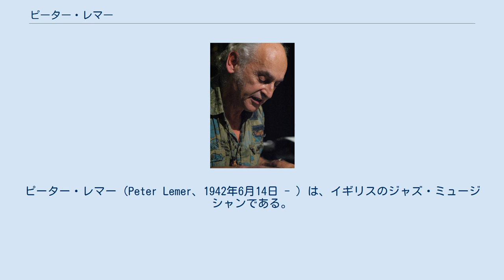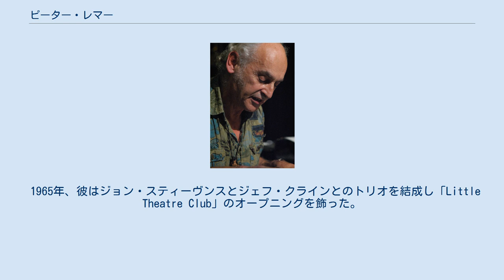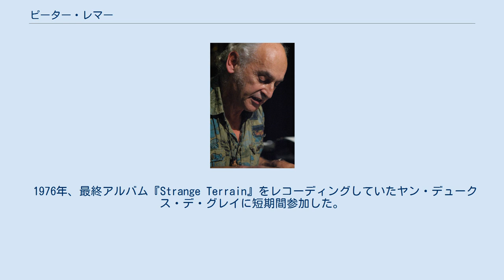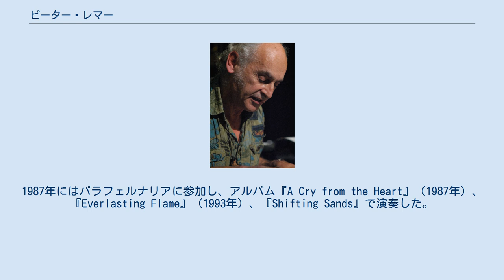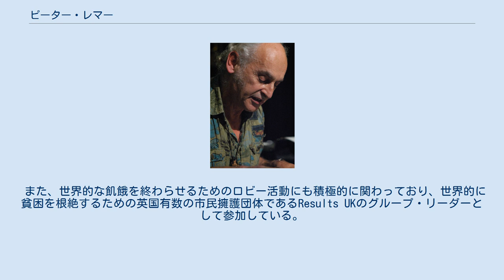ピーター・レマー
ピーター・レマー（Peter Lemer、1942年6月14日 - ）は、イギリスのジャズ・ミュージシャンである。
 ピーター・レマー・クインテット、スポンティニアス・ミュージック・アンサンブル、アネット・ピーコック、ハリー・ベケット、ギルガメッシュ、ベイカー・ガーヴィッツ・アーミー、セブンス・ウェイヴ、ハリー・ベケッツ・ジョイ・アンリミテッド、ピエール・ムーランズ・ゴング、マイク・オールドフィールド・グループなどと共演している。
 彼は現在、イン・カフーツ、ピーター・レマー・トリオ／カルテット、バーバラ・トンプソンズ・パラフェルナリア、ピーター・レマー-ビリー・トンプソン・カルテット／デュオと共演している。
 ピーター・レマーはイギリス、ロンドン生まれ。
スヴェン・ウェーバー（Sven Weber）やジョン・ガードナーと共に、また個人的にはトーマス・ラヤナ（Thomas Rajna）と共に、王立音楽アカデミーでピアノと作曲を学んだ。
さらに、ジャック・ゴールズウェイグ（Jack Goldzweig）によるロンドンでのワークショップ（マル・ウォルドロンやジョン・ミーガンと共にニューヨークで指導していた）でも勉強した。
レマーはその後、デヴィッド・ウォルターとダブルベースを勉強するためにニューヨークに行き、ビル・ディクソンが運営するワークショップに参加し、ジャッキー・バイアードやポール・ブレイとピアノを勉強した。
 1965年、彼はジョン・スティーヴンスとジェフ・クラインとのトリオを結成し「Little Theatre Club」のオープニングを飾った。
1966年には、ドラムのジョン・ハイズマン、テナー・サックスのジョージ・カーン、バリトン・サックスのジョン・サーマン、そしてベースのトニー・リーヴスと共に、ピーター・レマー・クインテットを結成。
このバンドはロニー・スコッツ・ジャズ・クラブでのシーズンを成功裡に果たし、マイク・テイラー・トリオと共に、1960年代後半から1970年代初頭にかけて英国のフリー・ジャズ・ムーブメントへの道を切り開く一助となった。
その成果は、1枚のLP、エディ・クレイマーによってエンジニアリングされたアルバム『ローカル・カラー』として切り結ばれた。
 1969年、レマーは実験的なジャズ・グループ、スポンティニアス・ミュージック・アンサンブルと仕事した。
 その年、彼はバーバラ・トンプソンのグループにも加わった。
その関係は、バーバラが夫のジョン・ハイズマンと共にパラフェルナリアを結成するところにまで発展した。
パラフェルナリアは、ヨーロッパで最も頻繁に演奏するジャズ志向のグループになり、レマーは現在までのほとんどの期間でキーボード奏者を務めた。
そして、10枚のアルバムが、ライブで、またはトンプソンとハイズマンの所有するテンプル・ミュージック・スタジオでレコーディングされた。
 1974年に、レマーはギルガメッシュに参加し、いくつかのギグといくつかのBBCセッションを果たした。
彼はその後、引っ張りだこのセッション・プレイヤーとなった。
 1974年、シンセサイザーを基調とするロック・バンドのパイオニアであるケン・エリオットのセブンス・ウェイヴに加わり、彼らのセカンド・アルバム『サイ・ファイ』に参加している。
 1975年に、彼はジンジャー・ベイカー、ミスター・スニップス、そしてガーヴィッツ兄弟に加わり、ベイカー・ガーヴィッツ・アーミーでアルバム『天上の闘い』をレコーディングした。
 1976年、最終アルバム『Strange Terrain』をレコーディングしていたヤン・デュークス・デ・グレイに短期間参加した。
アルバムは1976年に録音されたものの、2010年になってやっとリリースされた。
 1979年に、レマーは2人のキーボード奏者のうちの1人として、マイク・オールドフィールドの50人編成のツアー・バンドに加わった。
これが縁で、ピエール・ムーランズ・ゴングのアルバム『タイム・イズ・ザ・キー』にゲスト参加した。
 レマーはバンド「イン・カフーツ」で仕事をし、共にアルバム『カッティング・ボース・ウェイズ』（1987年）で演奏し、ヨーロッパをツアーした。
1987年にはパラフェルナリアに参加し、アルバム『A Cry from the Heart』（1987年）、『Everlasting Flame』（1993年）、『...